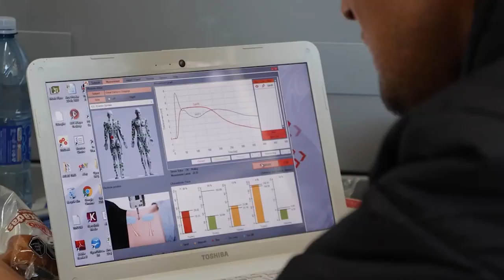✅🔥🟢 ULTIMA HORA GORRIARAN SE VA A TIGRES POR UNA MILLONADA HISTORICA | PRIMER REFUERZO SANTOS Y MAS